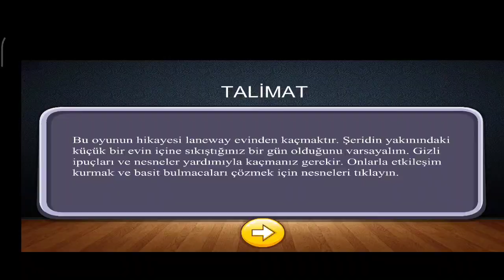101-Free New Escape Game//6. Seviye çözümü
101-Free New Escape Game//6. Seviye çözümü